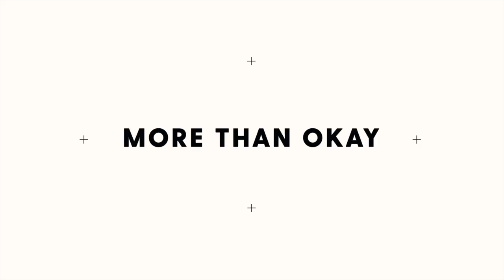How to build your business as a mum